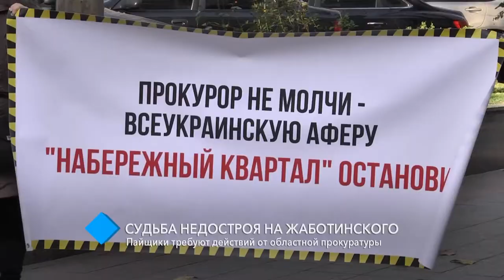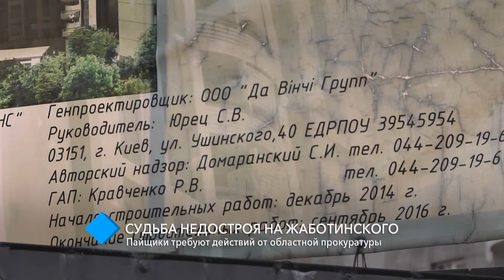Судьба недостроя на Жаботинского: пайщики требуют действий от областной прокуратуры